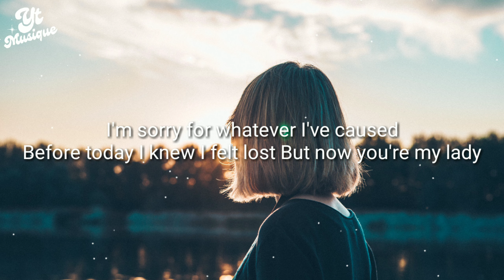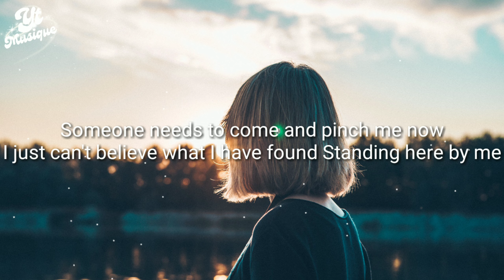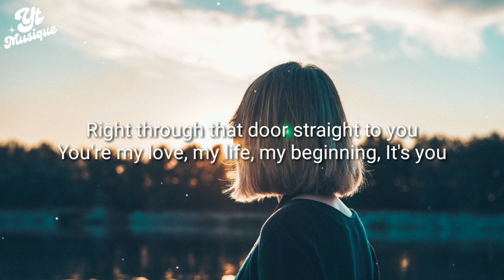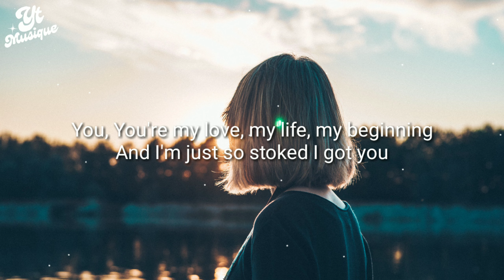Sezairi - It's You (Lyrics) Cover by Fredo Aquinaldo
Song Tittle : Sezairi - It's You (Lyrics) Cover by Fredo Aquinaldo

You're my love, my life, my beginning
And I'm just so stoked I got you
Girl, you are the piece I've been missing
Remembering now

All the times I've been alone, showed me the way
It's you

Saying yes and now our life begin

You're all that I've needed (all that I need)

Remembering now

It's you

Remembering now

All the times I've been alone, showed me the way (you showed me)
It's you